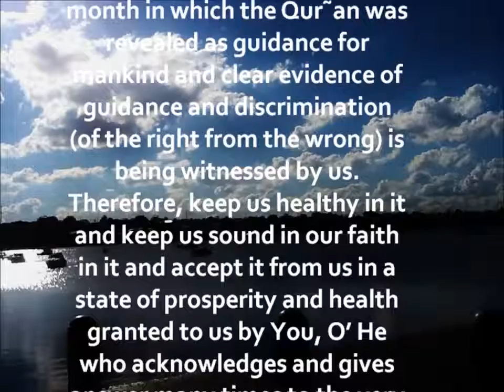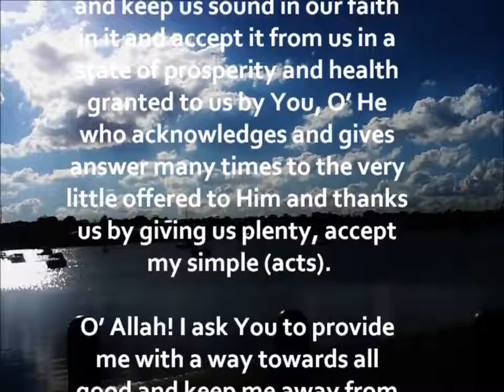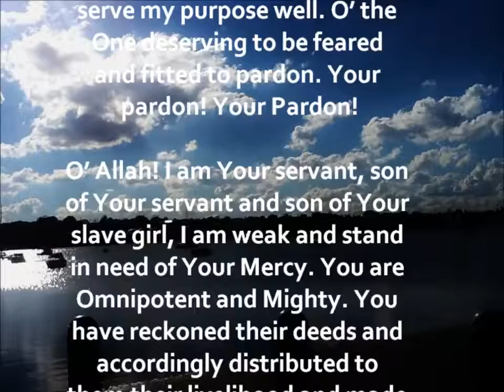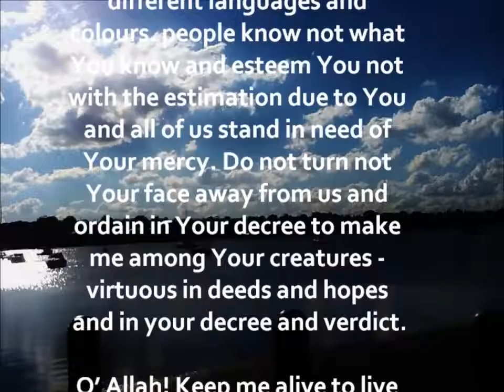dua supplication for the last night of sha3ban english translations